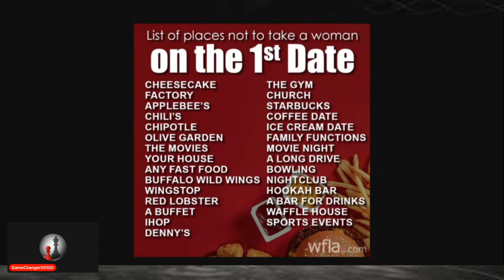Whats on the other side on the list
So women have decided to make a list, based on where to take them on a first date.  This is due to the cheesecake factory situation, GC responds.